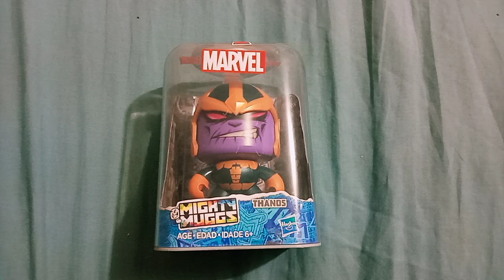Thanos mighty mugg